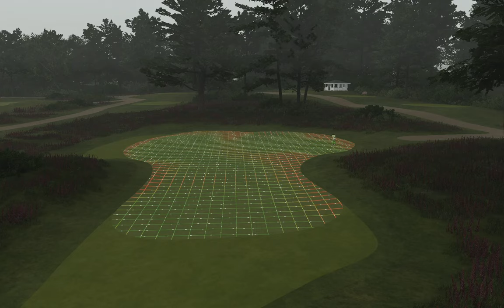PGA TOUR 2K23 - Frensham Hollow Golf Club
Designer: Paddyjk19.

Frensham Hollow Golf Club

This is my first Fictional Course that I've published to the 2k Franchise, previously I've only done RCRs.

Frensham Hollow is also my entry to the Meme Team Design Contest.

Part of the criteria of the contest included filling certain criteria, I opted for a hole  less than 100 yards (5th Hole) and used limited bunkers (21 in total) with zero water hazards.

The course is fictionally based in the Surrey / Hampshire sandbelt and features glacial ravines alongside the traditional Heather, Gorse and pines that you would expect to see in that area.

If I was pushed for direct inspiration I'd probably say Hindhead, St. George's Hill and Addington as my vibes.

Par 70, 6767 yards long with 4 tees of similar distance allowing tournament organisers the opportunity to use different angles each day.

Like I said earlier, it's my first fictional course so it's probably rubbish, much like my skills in the photo editor.

Happy to hear your feedback.